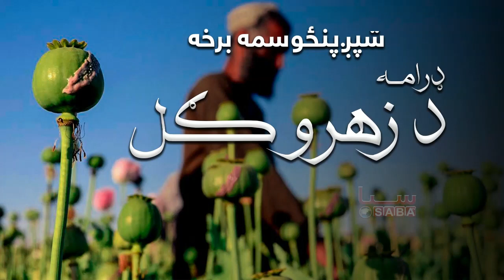De Zahro Gul - Episode Fifty Six (2009) | د زهرو ګل - شپږپنځوسمه برخه